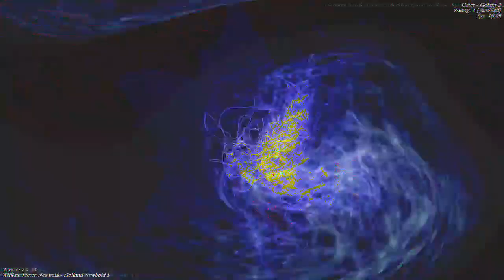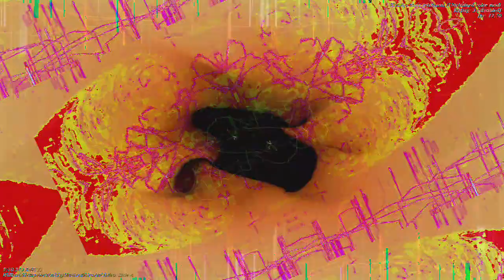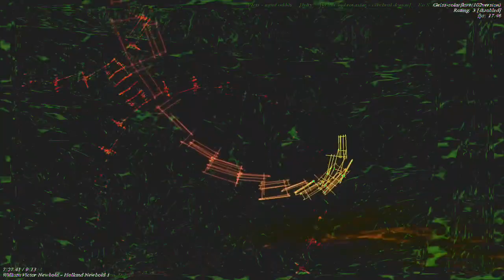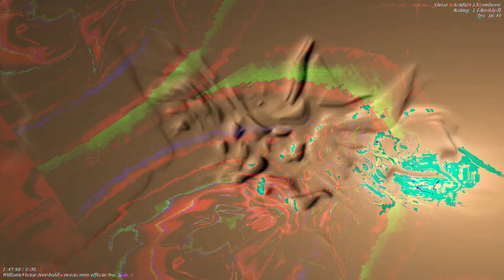[EPILEPSY WARNING] Movie 23 01 05 01h26m05s *Photosensitivity Warning*